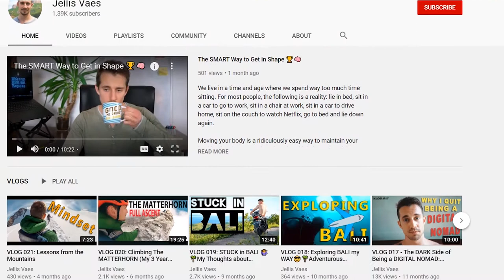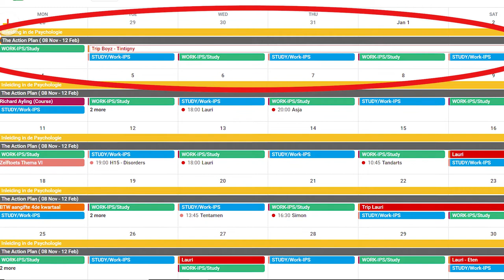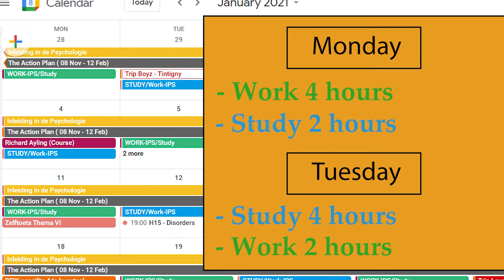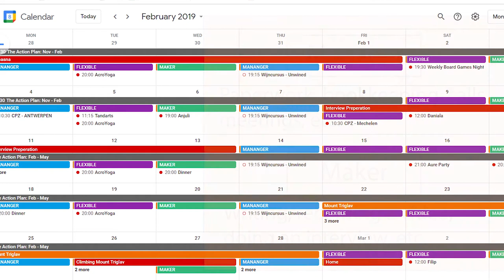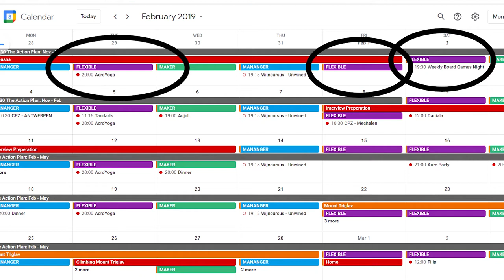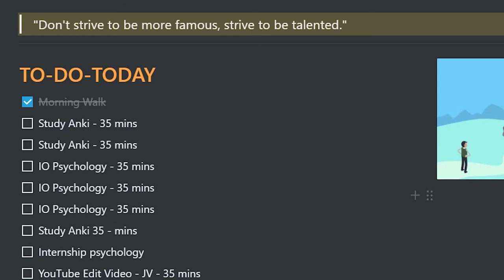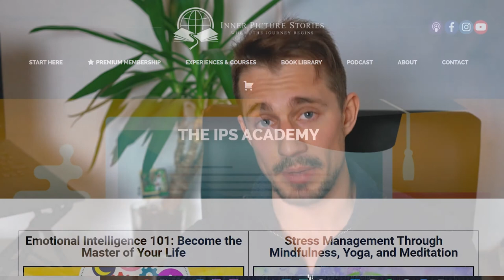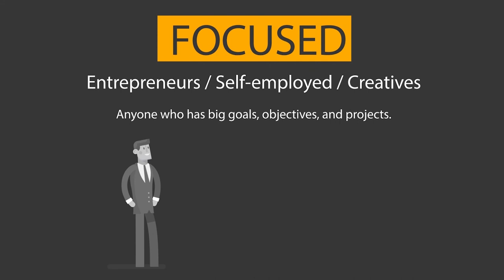How To Supercharge Your Productivity As A Self-Employed Entrepreneur: 8 Hacks For Getting Stuff Done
Being self-employed, working full-time on The IPS Project, an educational platform on life I founded,  studying psychology part-time at a university, managing two podcasts: Dynamic Conversations and The IPS Podcast, two YouTube channels -  this channel here and that of @TheIPSProject -  and still having time to see my friends, my girlfriend and for my hobbies (climbing, playing the guitar and piano): I have been asked by so many people how I get so much work done and manage to do so many different things.

In this video, I will lay out 8 techniques and tools that SIGNIFICANTLY help me to get a CRAZY amount of work done every day.

If you are interested to check out the productivity and time management course I mention in this video, made for The IPS Academy, you can check it out here:

Have a read through the description, check out the reviews from other students, and try some of the preview lessons to get a sense of whether this course is the one for you.
Even if you bought it and feel it is not for you, there is a 30-day money-back guarantee. So you have nothing to lose! 😊

Either way, if you do enroll, I truly hope you will enjoy this course that I created with so much love for the awesome nerds out there who would like to get even deeper into these topics of time management and productivity.
Timestamps:

Intro 00:00 - 03:50
1. Put Your Phone Away 03:50 - 05:46
2. The Priority Calendar System 05:46 - 09:35
3. Have a To-Do-Today List 09:35 - 12:55
4. Start with the Most Energy Draining Tasks  12:55 - 14:00
5. The Pomodoro Technique 14:00 - 16:31
6. Take Breaks 16:31 - 18:49
7. Make It Easy for Yourself 18:49 - 22:30
8. Do Something You Love 22:30 - 23:45
End 23:45